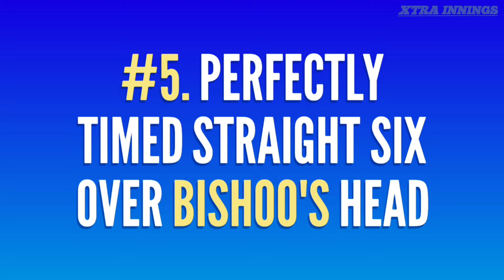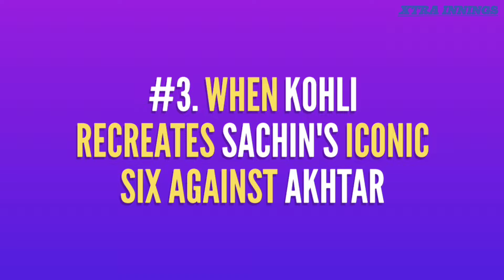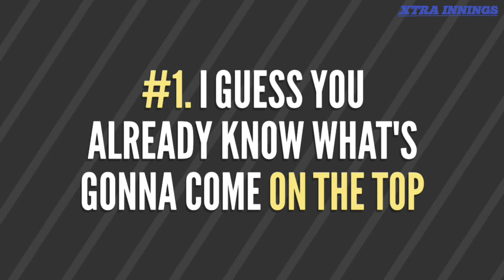8 Unbelievable King Kohli Sixes That Shocked The Cricket World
Virat Kohli is arguably the greatest-ever batsman, and perhaps the best all-format batsman to have dominated the game over a fairly long period of time.

Anyway, while Virat Kohli is known for his gorgeous cover drives, his sweetly timed flick shots, his big hundreds in the longer formats, but on numerous match-winning knocks he has seen hitting some sensational sixes too.

Here we show you a compilation of Virat Kohli’s 8 best sixes of all time :